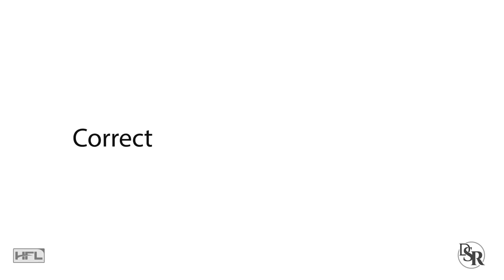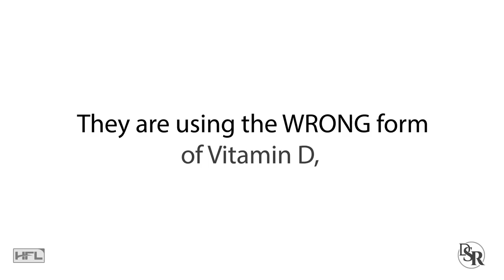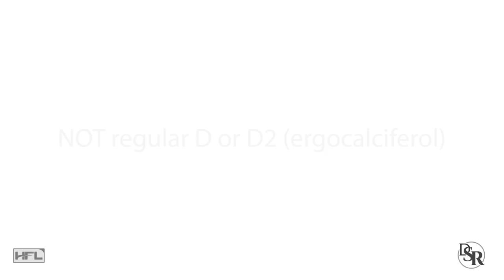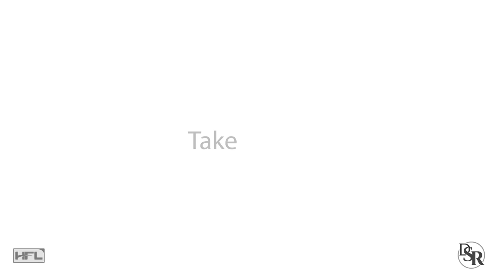What Foods Are Highest In Vitamin D (Sad Truth!)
Best Source & Combination Of Vitamin D3 + K2

If you’ve watched my previous videos, you know how incredible I think Vitamin D is.
In fact, it’s not even a vitamin and technically, it’s a hormone and more specifically, a STEROID hormone.
And yes, THIS is why it’s so powerful and so essential for your health, fitness and longevity.
Below this video, in the description area, I’ve listed the best source and supplement that contains the correct type and form of Vitamin D. So, take a look after you watch this video.
But, what if you don’t want to take a pill? What foods are highest in Vitamin D?
Unfortunately, there’s very little vitamin D found in food. However, the highest sources are
oily fish – such as salmon, sardines, herring and mackerel
red meat
Liver
egg yolks
There are also foods “fortified” with Vitamin D and thus, it’s artificially added. Such as some dairy products, breads and cereals.
But, these are the worst types of foods, processed and full of junk.
Plus, they are using the WRONG form of Vitamin D, which I’ll get to in a minute.
Honestly, the ideal way to get Vitamin D is from the sun. Not just for the vitamin D reasons, but the sun has so many other benefits.
However, keep in mind that you need at least 30-45 minutes daily sunshine, hitting most of your skin. Not just face or hands.
Or, because of modern times and being indoors most of the day, it’s best to take a supplement to insure you get adequate levels of Vitamin D.
This is what I do with my own parents and myself. There’s more information about the best type, dose and form of Vitamin D found below this video, in the description area.
Now, keep in mind that you should NOT go out and just supplement with any vitamin D.

Thanks

DrSamRobbins